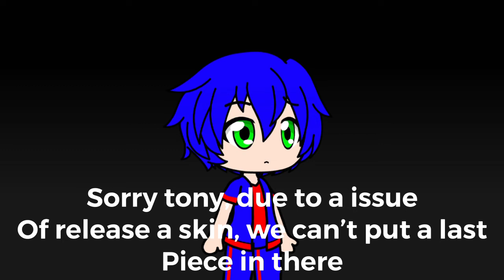Fnaf AR wicked tides skin reveal #3 (puzzle fail)